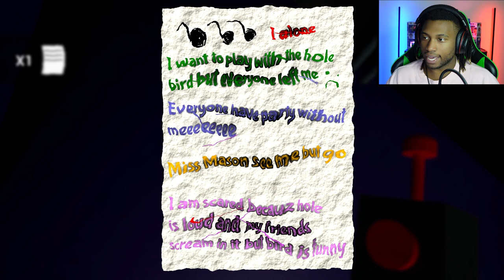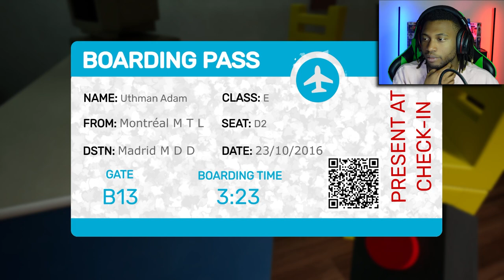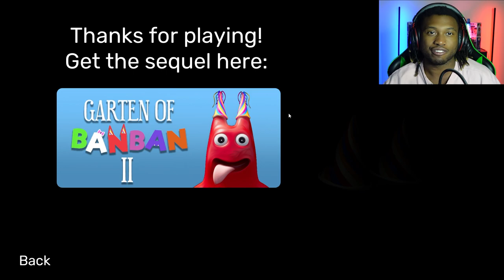OPILA BIRD IS STALKING ME!! | Garten of BanBan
Late to the party as always I'm finally here to play Garten of BanBan chapter 1! The first chapter is short, but terrifying. Opila Bird is quite ominous, and we probably shouldn't get on her bad side. There's a cliffhanger ending waiting at the end of this video so stick around for it!!